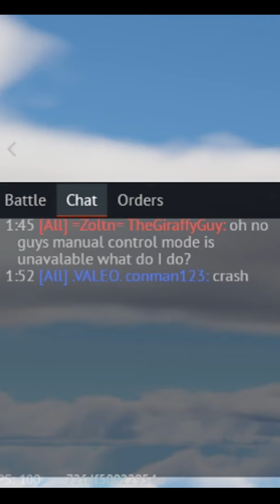He said he'd do it, he delivered | War Thunder